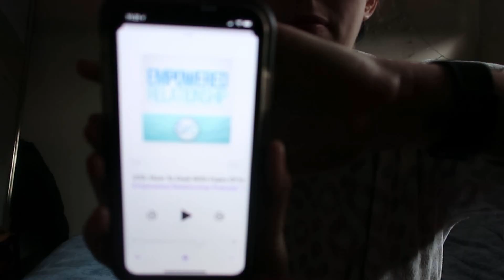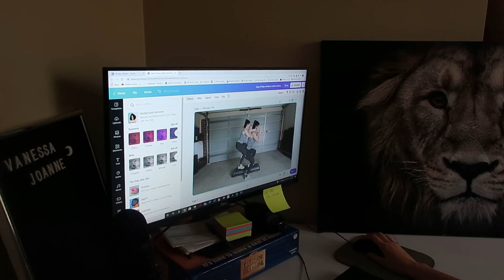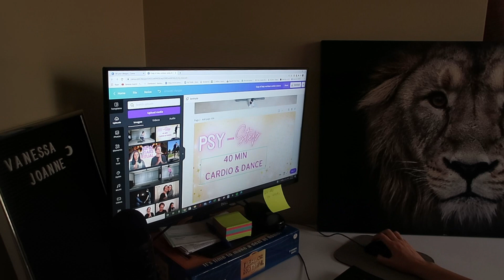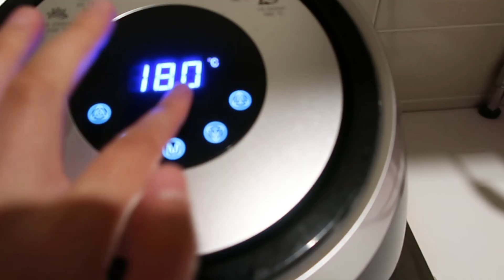I'M GOING THROUGH A NEW AWAKENING VLOG 💖 ~ Day In A Life, Healthy Living, Conscious Relationships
In today's video I am sharing with you a day in a life of what I got up to around living a healthy lifestyle. I also share with you a new awakening I'm going through and my thoughts on conscious relationships.

I'm Vanessa Joanne. I'm an Intuitive Guide & Step Trainer helping women tune into their own intuition so they can live their life that is aligned to their unique self. On my channel you will see me record vlogs to showcase what it is like to live a life that feels balanced and aligned. I will share the highlights of my day to day life, but also the struggling times. I will be posting workouts, health, fitness, spirituality, psychic, wellness and anything else that I feel to share. I'm all about be as REAL as possible, so I hope you can join me along onto this exciting journey of intuitive living.